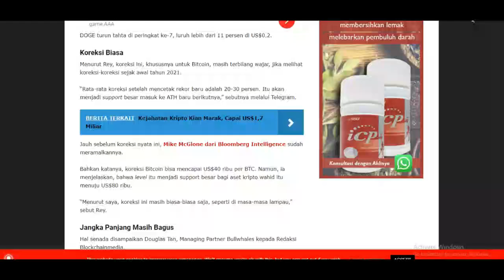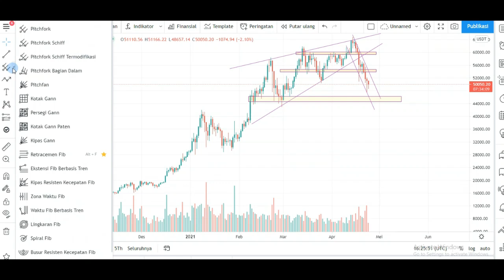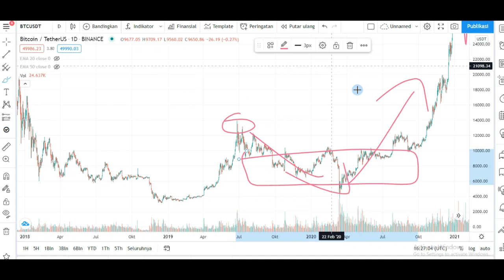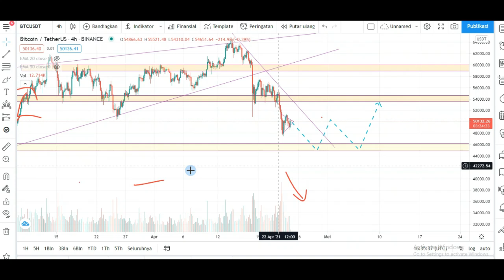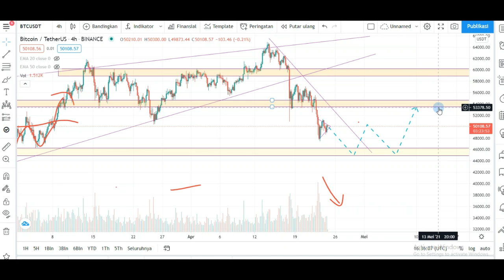URGENT ! BULL RUN IS OVER | PREDIKSI HARGA BITCOIN | APAKAH MASIH BERLANGSUNG ?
btc pemimpin bursa altcoin masih berada fase koreksi,simak penjelasanya ya .